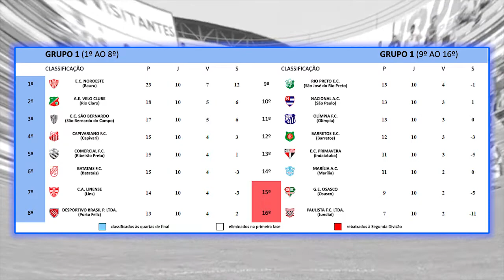iAmigos Esportes – 01 Futebol – 10 Paulistão 2020 Série A3 – 10ª rodada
Acompanhe os resultados do fim de semana pela 10ª rodada e a classificação geral em turno único dos times da nossa região no Campeonato Paulista Masculino 2020 da Série A3.
Resultados (sábado): Paulista 1x0 Primavera + Linense 0x3 Velo Clube.
Resultado (ontem): Noroeste 1x1 Capivariano.